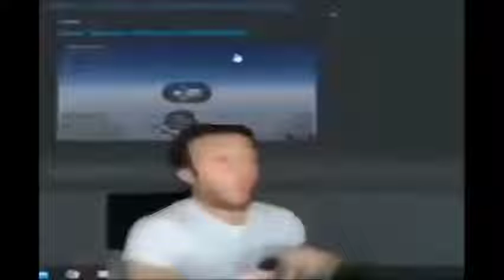Когда я был маленьким глупым... (ПЕРЕЗАЛИВ)